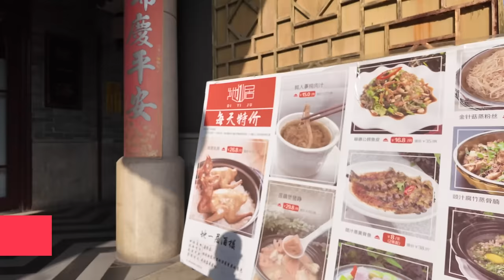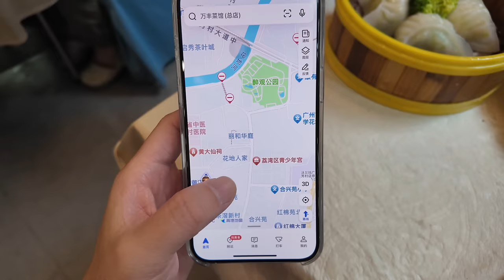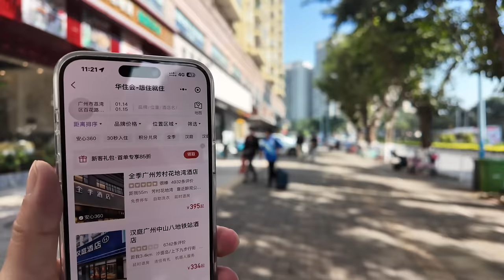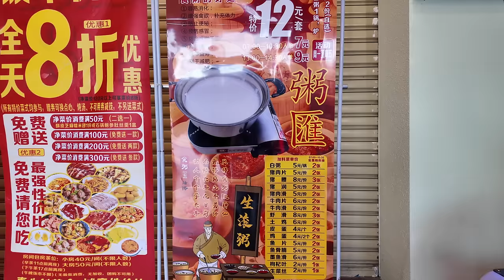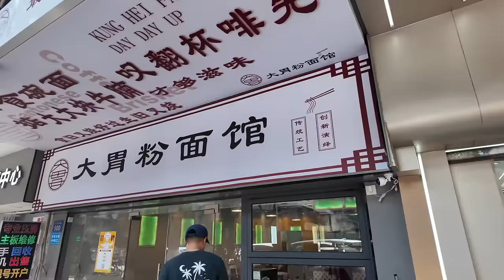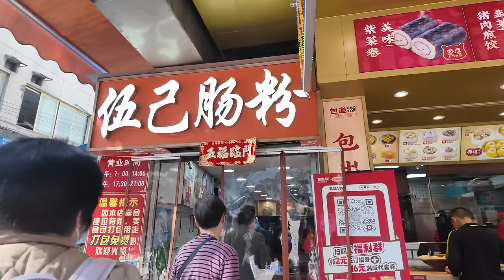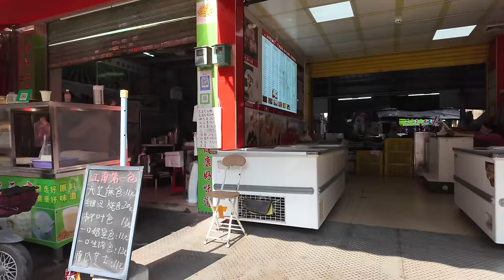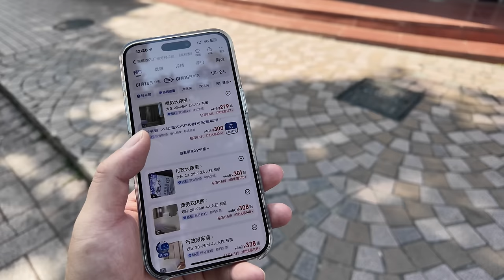廣州！芳村！最新樓價？兩房一廳108萬！3萬元/平方米！本地市場買菜！地一居酒家！飲早茶！2人消費80元！美食推薦！旅遊攻略！黃大仙祠！廣州好去處！Canton Food Tour｜GuangZhou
餐廳名稱：地一居海鮮酒樓
餐廳地址：廣州市荔灣區百花路40號
餐廳消費：秘醬牛腩撈粗麵 ¥22，海蜇貢菜鮮蝦餃 ¥21，炸麵 ¥6，白灼菜心 ¥13

Chapters:
00:00 Intro
00:31 芳村飲早茶/地一居海鮮酒樓/讀餐牌時間
04:25 秘醬牛腩撈粗麵/海螫貢菜鮮蝦餃/炸麵/白灼菜心
12:38 芳村黃大仙/旅遊攻略/酒店價格
16:24 附近樓價/低至3萬元一平方米
21:38 花蕾路/美食推薦/附近樓價
28:47 茶滘市場買菜/價錢平選擇多
43:28 Ending